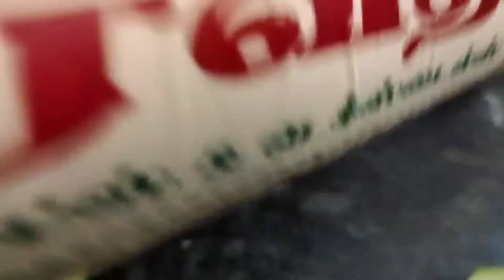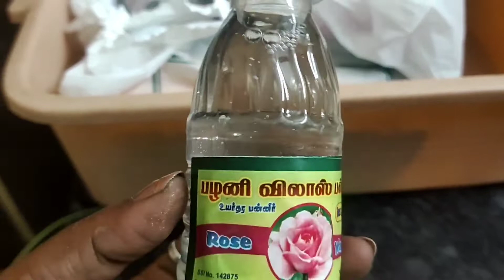PRE preparation for Varalakshmi Pooja||VLOG||Shopping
HELLO!!! Everyone This video is about Varalakshmi Pooja|Vlog ||MINO LIFESTYLE|

Hope u enjoy this video and keep supporting us ,

Wait for the upcoming videos and also comment ur feedback about this content .I hope you will like this video